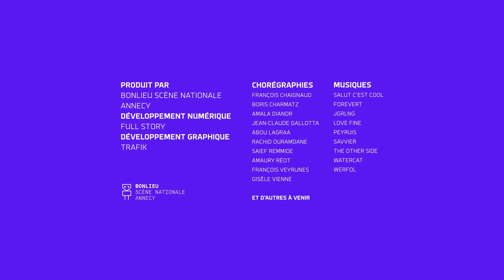I-Dance : Rachid Ouramdane - 7/3/2022 15:5:19